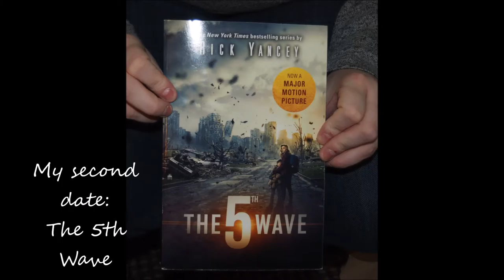Snapshot Saturday - Blind Date with a Book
Unwrapping my recent Blind Date with a Book purchases.
Books purchased at The Wandering Hermit bookstore.